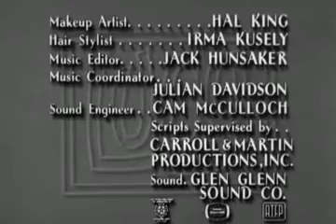The Lucy Show Season 1 Episode 7 Watch Classic Series in 2022